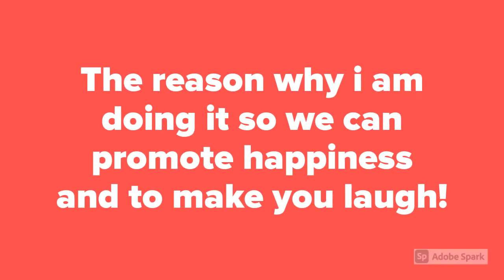Rye Hills Comedy and Mental Health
A fun activity as part of a Headtarter session for a segment in the headstartvunvirtualconference banter to help boost our mentalhealth